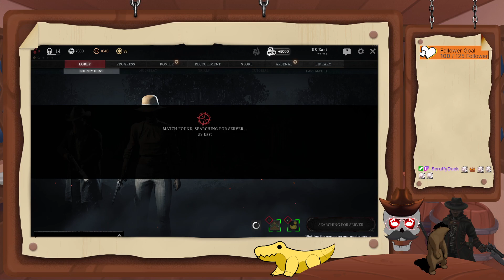Once More into the Showdown | Sunday Huntday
@Sir_Bumsquats - Skull Tuber
@catboymech - Accessories
@scruffyduck - Crocodile/Steely